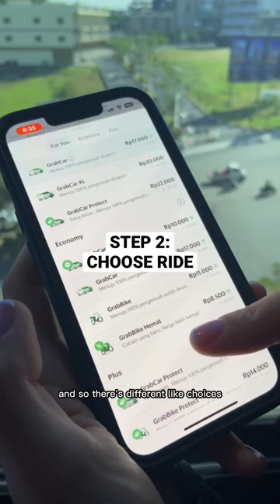Grab Indonesia: How To Book A Car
This is how I booked a Grab car service in Batam, Indonesia. I felt safe, and really liked using Grab to pay the driver without cash, as payments were done via the Grab app. I took Grab to and from the ferry terminal, malls, restaurants, and to a faraway resort in Nongsa. No problems with shady drivers or haggling with prices. I like that you can see a photo of the driver, car license plate, make and model of the car, reviews, and Grab app even tracks the car’s location en route to pick up and during the ride. I would recommend this form of transportation.

Singapore’s Best Secret Cheap Getaway - Batam, Indonesia (2023 Update)